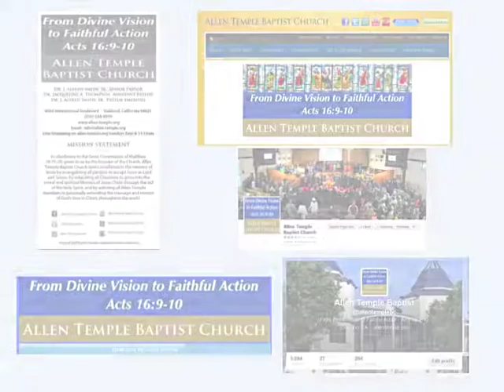Upcoming Events at Allen Temple Baptist Church Oakland for the week of 8/31/14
Upcoming Events at Allen Temple Baptist Church for the week of August 31, 2014 and beyond!  Allen Temple is honored and blessed to be pastored by Dr. J. Alfred Smith, Jr.  Our Assistant Pastor is Dr. Jacqueline A. Thompson, and our Pastor Emeritus is Dr. J. Alfred Smith, Sr..  To learn more about Allen Temple, visit us at allen-temple.org!